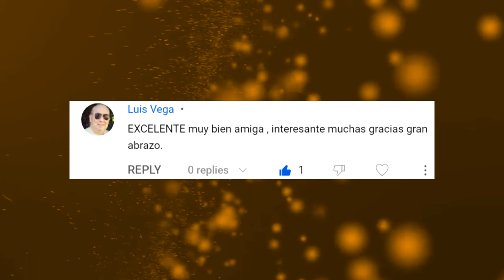09 de Janeiro na História do Rock - ROCKLOGIA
Neste websódio de Rocklogia,  os principais fatos de 9 de janeiro na História do Rock:

Neste dia em 1941, nascia Joan Baez, em  Staten Island, estado americano de Nova Iorque. Multi-instrumentista, cantora e compositora, Joan é conhecida por seu estilo, seu vocal distinto e  pelas opiniões políticas apresentadas abertamente. Com seu folk Rock, mantém grande sucesso em mais de sessenta anos de carreira.

Em 1944, nascia o guitarrista Jimmy Page, em Heston, subúrbio de Londres, Inglaterra. Ele é famoso principalmente por fundar o Led Zeppelin em 1968,  junto com Robert Plant, John Paul Jones e John Bonham. Antes, porém ele foi músico de sessão, gravando em estúdio para diversos artistas e participou da banda Yardbirds. A revista Rolling Stone refere-se a Page como o "pontífice do poder dos riffs". Ele foi incluído na lista dos "100 Maiores Guitarristas de Todos os Tempos" do periódico.

Em 1950, nascia em Staten Island, Nova Iorque, David Johansen

. Ele é o vocalista e compositor da New York Dolls, banda que ajudou a fundar em 1971. Ele ainda fez sucesso com um projeto paralelo sob o pseudônimo de Buster Poindexter. Johansen tem também sua carreira no cinema, como ator participou de diversos filmes, fez também trilhas sonoras para grandes produções.

Em 1967, nascia Dave Matthews, em Johannesburg, África do Sul. Vocalista, compositor e guitarrista, ele é conhecido pela banda que leva o seu nome Dave Matthews Band. Dave também trabalhou em projetos com outros artistas, como Tim Reynolds, The Blue Man Group, e Trey Anastasio. Em 2016, Recebeu o prêmio do Grammy de melhor cantor-compositor.

Em 1984, o Van Halen lançava o álbum, 1984. É o sexto de estúdio da carreira da banda. É o último disco desta fase com o vocalista David Lee Roth, que retornaria somente em 2012. O trabalho foi um grande sucesso, chegando a receber Disco de Diamante nos Estados Unidos pela venda de 10 milhões de cópias. Está na lista dos 200 álbuns definitivos do Rock and Roll Hall of Fame e também no livros dos 1001 álbuns que você deve ouvir antes de morrer.

Capítulos:
00:00 - Introdução
00:07 - Nascia Joan Baez
00:31 - Nascia Jimmy Page, do Led Zeppelin
01:09 - Nascia David Johansen, New York Dolls
01:35 - Nascia Dave Matthews
02:00 - Van Halen lançava 1984
02:38 - Reagindo aos comentários